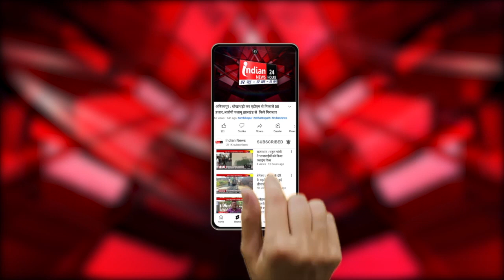Balrampur : Raigarh बैंक डकैती मामले में Police को मिली बड़ी सफलता, चार आरोपी गिरफ्तार | Indian News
Our Links